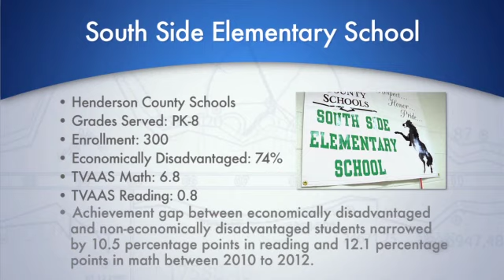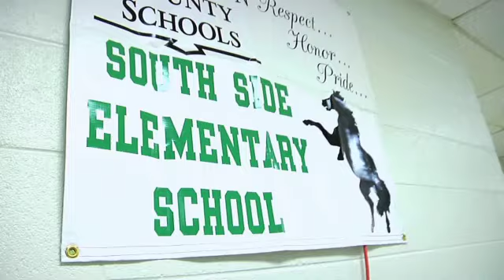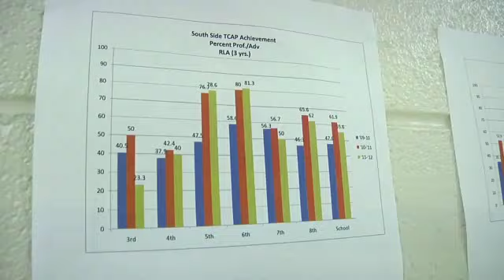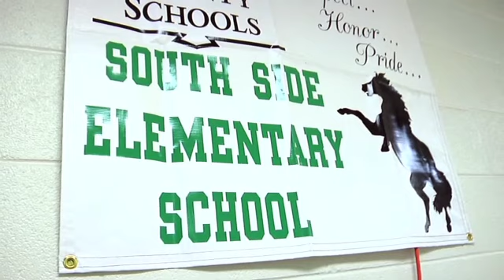SCORE Prize Finalist: South Side Elementary School